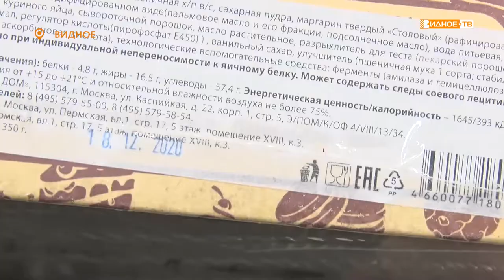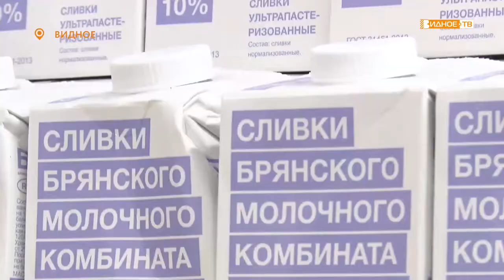ПРОДУКТОВЫЙ КОНТРОЛЬ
Активисты «Молодой гвардии Единой России» совместно с депутатом Совета депутатов Павлом Русаковым проверили работу одного из сетевых магазинов на Советском проезде.